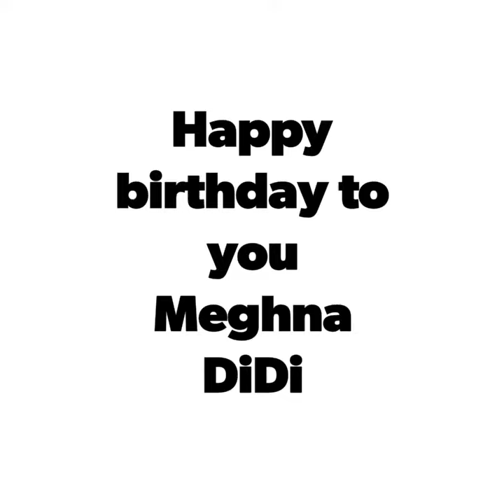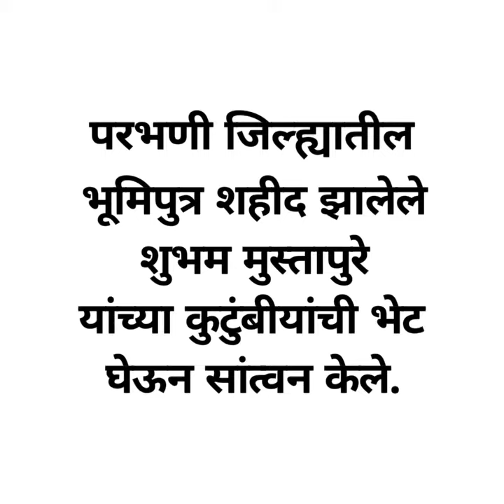Happy Birthday to you Meghna DiDi Sakore - Bordikar. Jintur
नेत्या असून ही आपला वाढदिवस साध्या पद्धतीने साजरा करणार्‍या. परभणी जिल्ह्यातील एकमेव युवा नेत्या सौ.मेघनादीदी साकोरे-बोर्डीकर. दीदी आपणास वाढदिवसाच्या खुप खुप हार्दीक शुभेच्छा...!